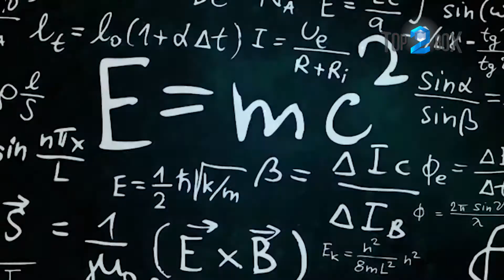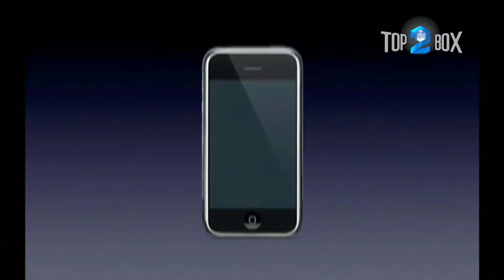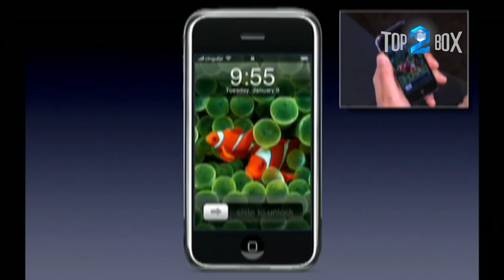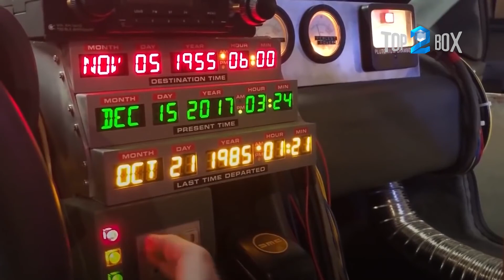5 Evidences That The Time Machines Must Be Exists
One of the interesting things we humans would like to try is travelling through time, either to the future or to the past. Still most of us believe that this could never be real because it is impossible.
Scientists believe that it can be achieved especially where we have the relativity theory by Einstein.
In this video, you will see 5 signs proving that travelling through time is real and has been for years
00:00 - ▶  Intro
01:05 5️⃣ The ancient iPhone
02:36 4️⃣ The 17th century astronauts
04:26 3️⃣ The modern technologies in the Egyptian buildings
06:33 2️⃣ The modern mummy
08:35 1️⃣ Time travelers